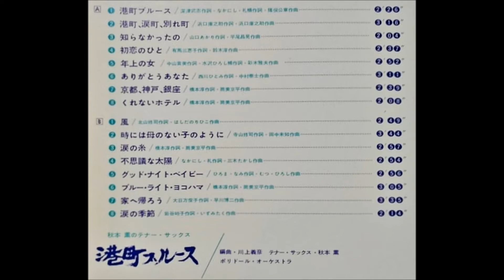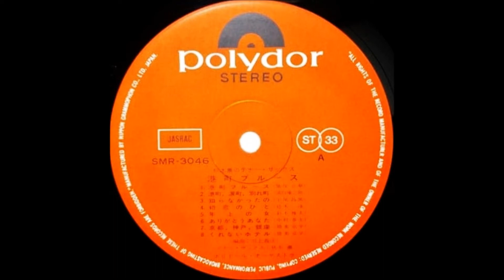秋本薫 「年上の女」（森進一） ムード・テナー・サックス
秋本薫のテナー・サックス
「港町ブルース」

テナー・サックス：秋本薫
編曲：川上義彦
演奏：ポリドール・オーケストラ

発売元：日本グラモフォン株式会社         SMR - 3046